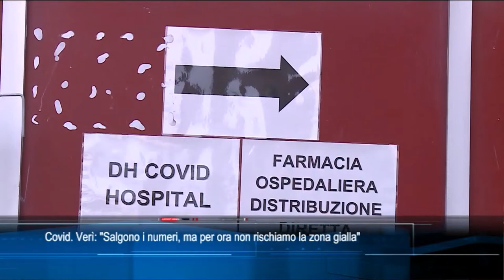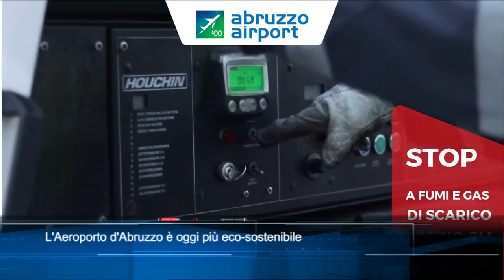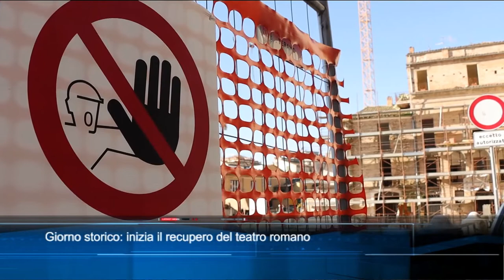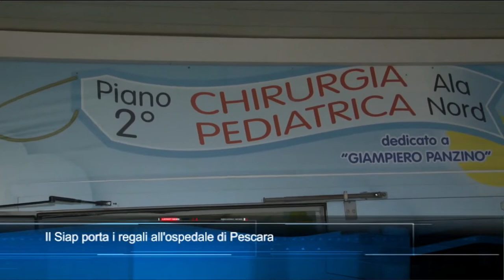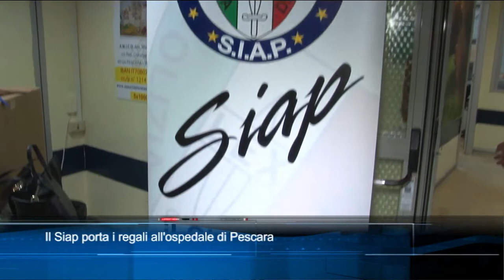TgSei edizione delle 14 di lunedì 20 dicembre 2021